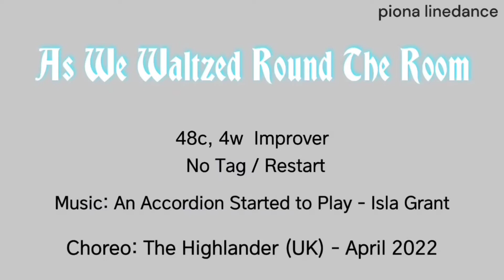As We Waltzed Round The Room / Improver - Line Dance (Dance & Teach)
48c, 4w  Improver
Choreo: The Highlander (UK) - April 2022